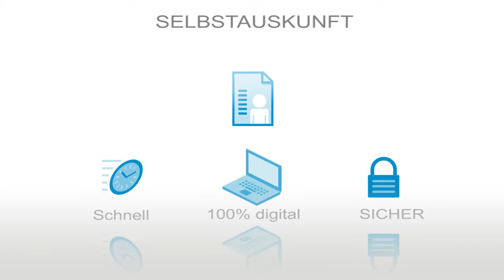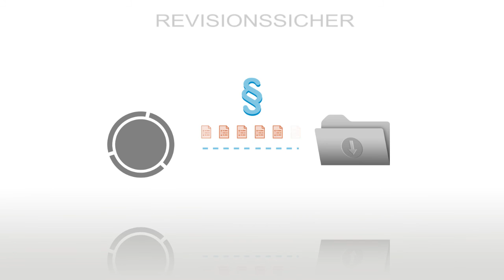Selbstauskunft digital: SA Smart - sicher und einfach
Eine Selbstauskunft – digital, vollautomatisch, sicher und direkt mit Ihrem Kreditprocessing-System verbunden. Erfahren Sie mehr im Video!